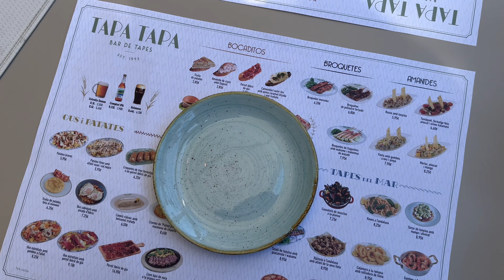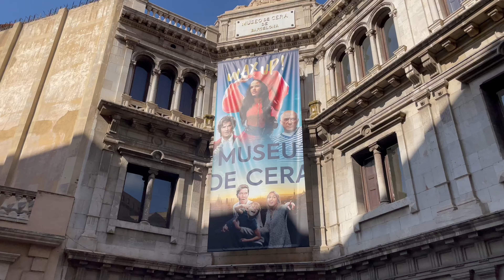VIAJE A BARCELONA, PRIMER PURE AL BEBÉ Y ME PONGO PESTAÑAS | MARÍA PARIS